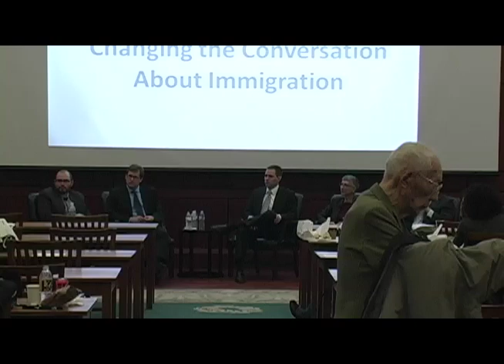Immigrant Rights Aside, What's the U.S. Interest Here?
This video is the final panel of Beyond the Dream: Changing the Conversation About Immigration and was recorded on January 17th, 2012. Moderator Andrés Martinez speaks with Tamar Jacoby, Jon Clifton, Matthew Yglesias, and Simon Rosenberg about this hot button topic.

Congress has been deadlocked on immigration for almost as long as the status quo has seemed unsustainable. And every year that lawmakers delay, the costs mount: human costs, economic costs, costs to American values and to the nation's future.

But can meaningful progress be made if the same tired arguments are summoned again and again by all parties? Could we have a better, more constructive debate about immigration, one focused on the nation's economic self-interest? Tthe New America Foundation and ImmigrationWorks USA considered the question and the broader stalemate on immigration at this January 17 event.